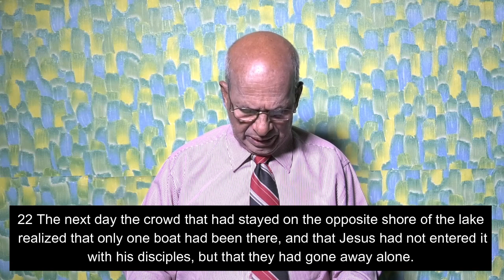Daily Devotion | 14 Oct 2020 | Which Crowd you Belong To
Rev. Dr. PAPPY MATHAI. (Pastor-in-charge) LifeSpring Assembly, M.G. road, Lucknow.